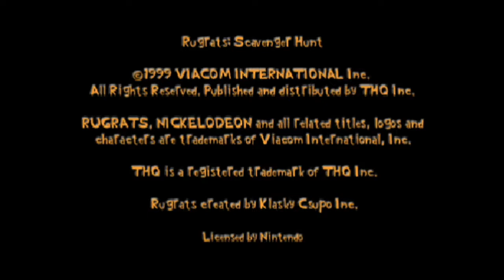Rugrats: Scavenger Hunt N64 Gameplay - Angelica's Temple of Gloom (No Talking)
Here is the the first out of the three board games that you can play on this game. Apparently it required a little more strategy than I originally anticipated.

I used to rent this game from Blockbuster all of the time when I was a kid. My favourite level was Reptar Rally and I'm hoping to record and upload that level in the near future. I guess whenever I'm no longer trapped forever in this one.